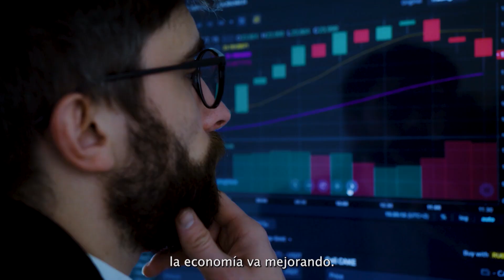Entre-Vistas con Alma de País hoy: Heráclito Landinez Suárez, Representante a la Cámara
Entre-Vistas con Alma de País hoy: Heráclito Landinez Suárez, Representante a la Cámara - Este contenido fue financiado con recursos del Fondo único de TIC